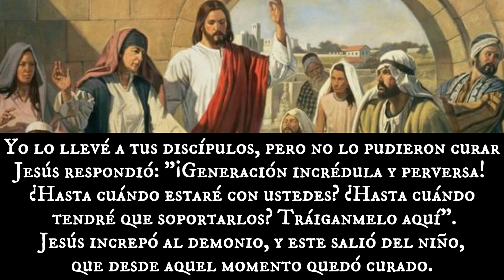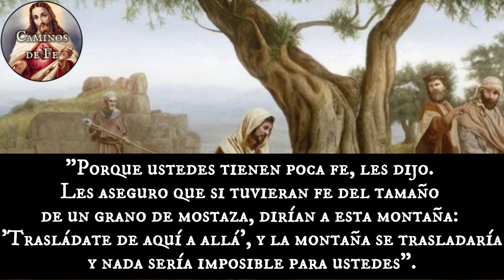Evangelio de hoy + Oración al Padre Pío | 12-ago-23.